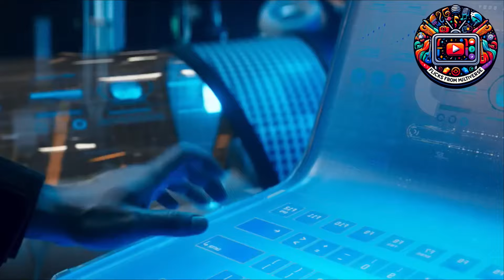Bade Miyan Chote Miyan (2024) Review: Action-Packed Duo or Disappointing Dud?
"Dive into our in-depth review of 'Bade Miyan Chote Miyan,' the latest Bollywood action spectacle starring Akshay Kumar and Tiger Shroff. Directed by Ali Abbas Zafar, this film promises high-octane action, stunning visuals, and the dynamic chemistry of its lead stars. But does it deliver on its promises, or fall flat with a lackluster plot and over-the-top sequences? Join us as we break down the movie's strengths and weaknesses, exploring the performances, direction, and overall impact. Is it worth your time, or just another flashy action flick? Watch our review to find out!"

Akshay Kumar
Tiger Shroff
Ali Abbas Zafar
Bollywood action movie
2024 film review
Hindi cinema
Action thriller
Bollywood blockbuster
Movie analysis
Film critique
Action-packed
High-octane sequences
Cinematic experience
Bollywood review
Hindi movie review
Akshay Kumar stunts
Tiger Shroff performance
Bollywood 2024
New Bollywood release
Indian cinema
Action scenes
Movie breakdown
Bollywood stars
Film direction
Movie highlights
Box office hit
Bollywood entertainment
Cinematography
Visual effects
Action choreography
Movie performances
Star chemistry
Ali Abbas Zafar direction
Big budget movie
Action spectacle
Bollywood bromance
Movie storytelling
Film review channel
Bollywood action
High-energy film
Indian film industry
Bollywood cinematography
On-screen action
Bollywood thriller
Movie insights
Bollywood flicks
Film rating
Audience reaction
Blockbuster review
Cinematic action
Bollywood dynamics
Movie excitement
Action heroes
Bollywood critique
Akshay vs Tiger
Film evaluation
Bollywood drama
Action-packed Bollywood
Film excitement
Akshay Kumar movies
Tiger Shroff films
Bollywood directors
Movie themes
Bollywood spectacle
Film highlights
Cinematic review
Bollywood releases
Action movie analysis
Bollywood hits
Hindi film critique
Box office review
Cinematic themes
Bollywood duo
Film synopsis
Bollywood filmography
Action-packed sequences
Movie reactions
Cinematic elements
Bollywood feedback
Film themes and analysis
Bollywood industry
Action film breakdown
Movie stars review
Bollywood dynamics
Hindi film review
Film direction analysis
Bollywood scenes
Movie plot review
Film storytelling
Bollywood 2024 releases
Action cinema
Movie narrative
Bollywood overview
Film production
Movie spectacle
Bollywood cinematics
Action hero review
Film assessment
Bollywood excitement